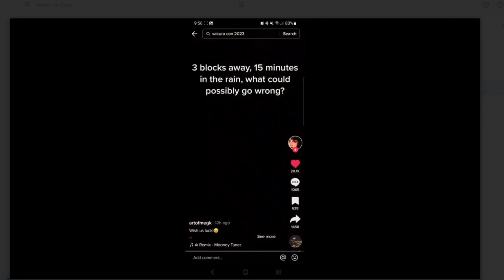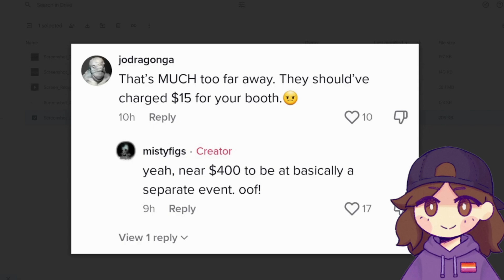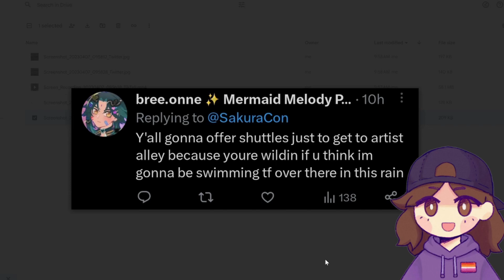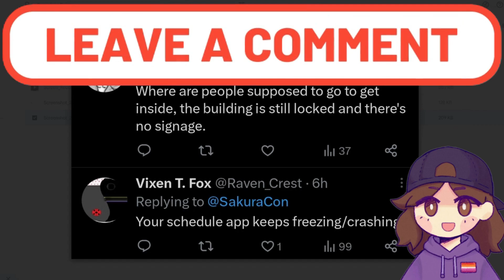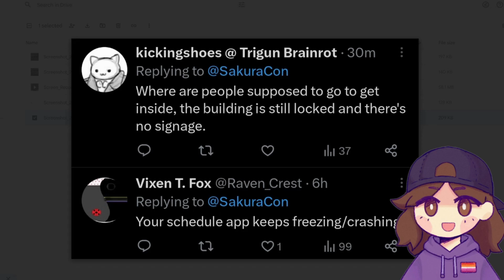You Won't Believe What Artists Are Experiencing At Sakura-Con 2023!